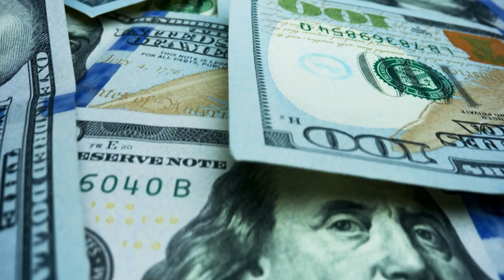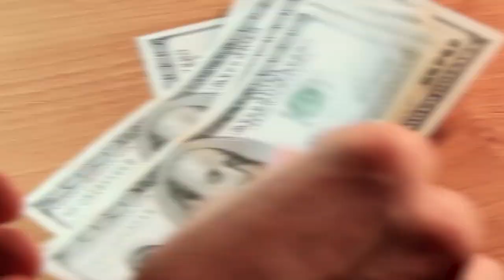Can You Get Rich at Your Day Job? The Answer May Surprise You!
Today we are going to talk about how to build wealth with a regular day job or corporate job.

Here is the free How to Ask for A Raise ebook!

ABOUT ME 👇

My mission is to provide my viewers with all the tools to build generational wealth.

On this channel Andrew Giancola reveals all of his personal finance, money, investing, business strategies, income sources, stock, and real estate investing tips so that you can build more wealth than you ever thought possible. Discover how to increase your income at your job and create multiple passive income streams that work for you, so you have the time and freedom to do what you love. Whether that’s travel, or having freedom from your day job.  You will learn how to invest to create wealth in stocks, index funds, real estate, building businesses, and side-hustles. You will learn how to save more money, get a raise, set up simple budgets, build habits, personal growth, and money hacks that will take you to the next level with your finances. Take control of your money so you can live a stress-free, rich life. Anyone can be wealthy, Andrew will show you how.